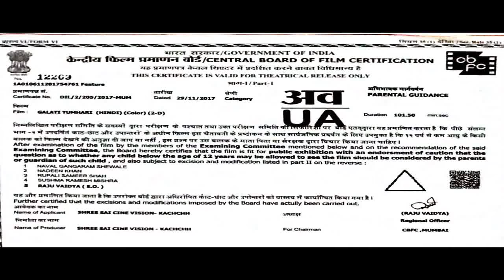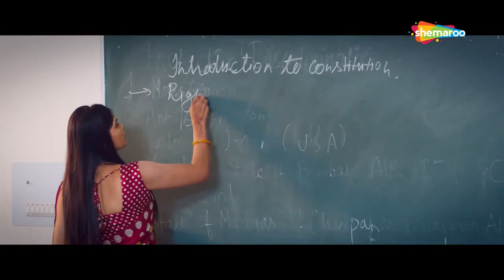GST - Galti Sirf Tumhari | Poonam Pandey | Navi Bhangu | Hindi Thriller Film | Premiere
All goes well for a group of friends and their respective romantic partners when they fall in love. However, things begin to turn dark when love starts giving way to deceit and revenge.

Director - Suryakant Tyagi
Producer - Sarika S. Sanjot
Starcast - Navi Bhangu, Poonam Pandey, Manisha Thakur
Writers - Raju Kulkarni, Raju Kulkarni